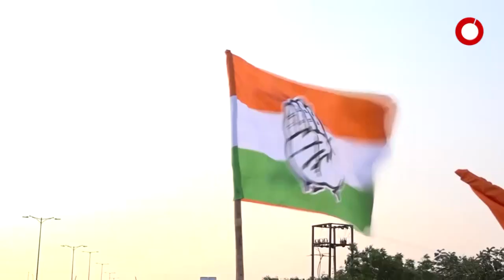ନୀରବତା ଭାଙ୍ଗିଲେ ପ୍ରସାଦ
ଗଣ ମାଧ୍ୟମ ଆଗରେ କାନ୍ଦିଲେ
ବେପାରୀ ଖଣିମାଲିକ କଥା କହି ନିରଞ୍ଜନ ଙ୍କୁ ମାରିଲେ ତେରଛା ବାଣ
ଦୀର୍ଘଦିନର ନିରବତା ଭାଙ୍ଗିଲେ ପ୍ରସାଦ ହରିଚନ୍ଦନ । ଆଜି ସାମ୍ବାଦିକ ସମ୍ମିଳନୀରେ କାନ୍ଦି ପକାଇଲେ । କହିଲେ,ରାଜନୀତିରେ ଥିଲି,  ଅଛି ଏବଂ ରହିବି । ବେପାରୀ ଡିଲ୍ କରନ୍ତି, ନେତା ନୁହେଁ । 2024 ନିର୍ବାଚନ ଲଢିବି ନାହିଁ । ବେପାରୀ ଖଣିମାଲିକଙ୍କ କଥା କହି ନିରଞ୍ଜନଙ୍କୁ ତେରଛା ବାଣ ମାରିଛନ୍ତି ପ୍ରସାଦ ।